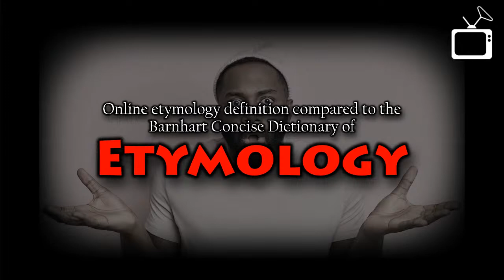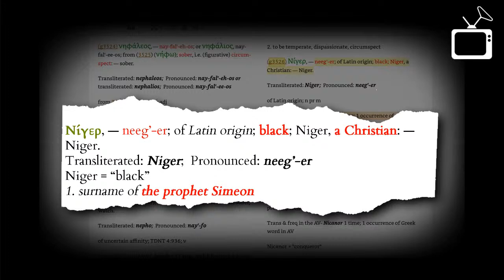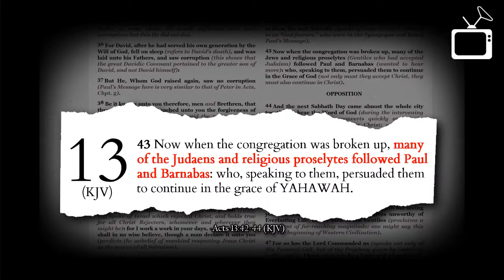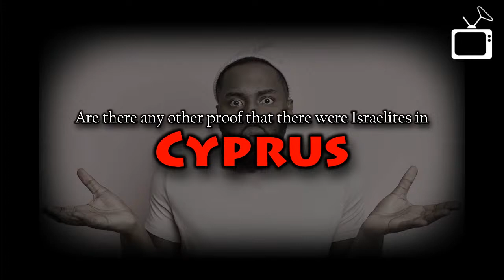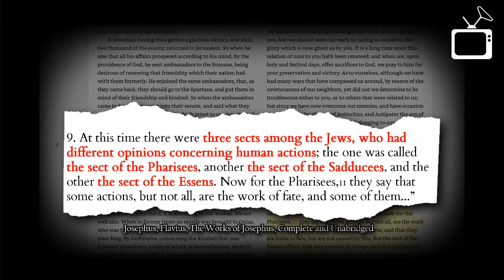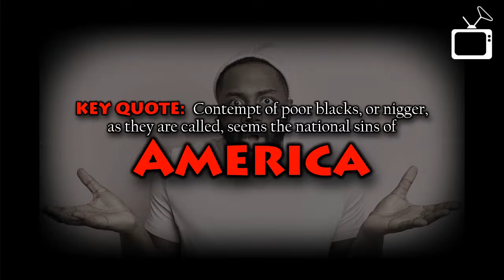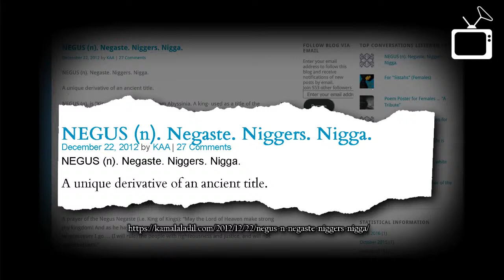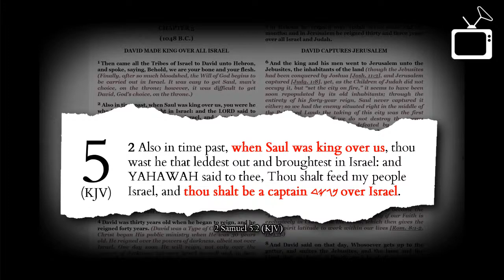NEGUS PLEASE: Proof Simeon was an Israelite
NEGUS PLEASE:  Proof Simeon was an Israelite.  Shem, Abraham and Israel was black a nègus

@KRS- One
@Mike Epps
@Moxy Approved
@Dante Fortson
@Benayah Israel
@BOOM CHURCH
@Teotw Ministries
@Sista E
@Ashanda At Large